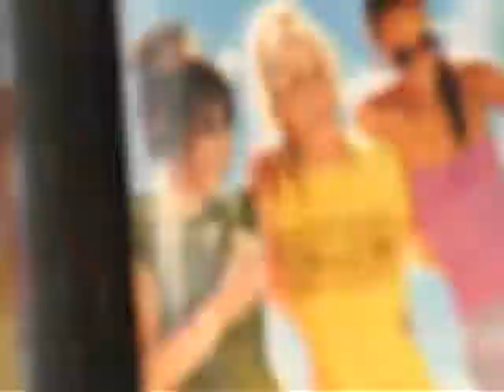Britney Spears - 2002 Crossroads Premiere (Hollywood.Com)